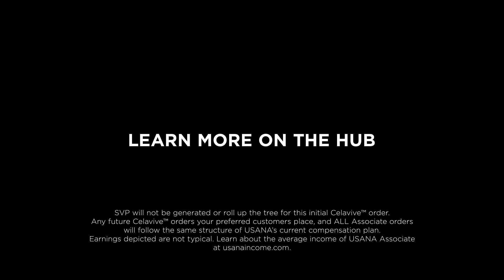The Celavive™ Bonus | USANA Video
Get ready to enhance your skin and your earnings with USANA’s exciting new Celavive™ Bonus.

Chez USANA, tous nos efforts visent à vous faire aimer la vie et à en profiter pleinement.MC

Fondée en 1992 par Dr Myron Wentz, USANA Health Sciences est
une entreprise basée aux États-Unis qui fabrique des suppléments ainsi que des produits de grande qualité en matière de soins personnels, d'énergie et de maîtrise du poids dans ses installations enregistrées auprès de la FDA à Salt Lake City, au Utah.
USANA s'engage à fabriquer sans compromis des produits de première qualité. C'est pourquoi nous n'employons que les ingrédients les plus purs, les mesures de contrôle de la qualité les plus rigoureuses et un processus de fabrication inégalé.
Mais pourquoi sommes-nous les meilleurs? À cause de la personnalisation. Notre priorité c'est vous. Votre santé. Votre vie. Votre choix.MC

Loin de nous contenter d'un modèle universel, nous voulons ce qu'il y a de mieux pour vous. Nous ne visons pas à aider les femmes de 25 à 40 ans ou les hommes de plus de 50 ans. Nous comprenons que chaque personne est digne d'intérêt. Voilà pourquoi chez USANA, nous personnalisons notre approche sur tous les plans. Nutrition personnalisée. Angle d'approche personnalisé des affaires. Services à la clientèle personnalisés. Nous vous promettons que tous nos efforts visent à vous faire aimer la vie et à en profiter pleinement -- ce qui vous permet d'aider d'autres gens à en faire autant.
Une simple question de bon sens. Vous êtes différent. Vous voulez faire les choses à votre façon. USANA rend hommage à votre différence et vous offre une occasion unique de mener votre vie comme vous l'entendez.

"Utilisés par plus de 600 athlètes professionnels, les produits USANA sont mis au point par l'équipe primée de scientifiques d'USANA et vendus directement à des Clients privilégiés et Associés sur 18 marchés internationaux."

Plusieurs produits USANA portent l'attestation Certified for SportMD de NSF, notamment SportsPak, EssentialsMC (Chelated Mineral et Mega Antioxidant), ProflavanolMD C100, Active CalciumMC, ProcosaMD et BiOmegaMC. En outre, HealthPakMC a reçu l'attestation de NSF pour les suppléments alimentaires.

En plus d'une gamme remarquable de suppléments nutritionnels qui peut s'adapter aux besoins de chacun, USANA offre une occasion d'affaires de classe mondiale, idéale pour tous ceux et celles qui cherchent à améliorer leur situation financière actuelle.

Et ce n'est pas tout. USANA est aussi reconnue pour la qualité de son milieu de travail. Classée quatre ans de suite dans la catégorie « Meilleur employeur » par le magazine Outside, USANA a reçu plus de 100 hommages dans l'État du Utah, aux États-Unis et à l'échelle internationale, notamment des prix Best of State, Stevie, Australian Business Awards, « Choix de la rédaction » de NutriSearch et de nombreux autres.

USANA a fait œuvre de pionnier dans la nutrition personnalisée, établissant la norme à l'intention de toutes les autres entreprises, mais nous n'allons pas nous arrêter là. Nous sommes prêts pour l'avenir devant nous; pour des échanges plus profonds, plus personnels et plus pertinents. Prêts aux réalisations et au perfectionnement. Prêts à progresser jusqu'à des sommets que nous savons à notre portée.

Nous excellons depuis un bon moment. Nous sommes même les meilleurs. Nous comptons maintenant être ce qu'il y a de mieux pour vous. Nous prendrons des décisions en fonction de vous. À la question de savoir si votre vie en sera améliorée, la réponse est « oui ».

Notre fondement scientifique, la qualité de nos produits et réalisations, nos résultats et notre dynamisme seront axés sur vous -- pour vous faire aimer la vie et en profiter pleinement.

Votre santé. Votre vie. Votre choix.

C'est notre signature. C'est précisément ce que nous faisons : nous vous offrons des choix qui vous conviennent et la personnalisation qu'il vous faut pour mener votre vie selon votre choix.

Pour d'autres renseignements, veuillez visiter le site Web d'USANA et celui de la USANA True Health Foundation lire notre blogue officiel devenir un de nos partisans sur Facebook ou nous suivre sur Twitter Voyez comment les produits USANA contribuent à renforcer votre santé en répondant à notre questionnaire Évaluation de la santé